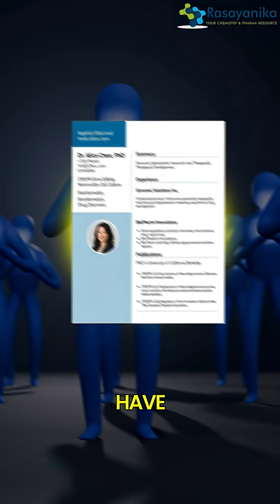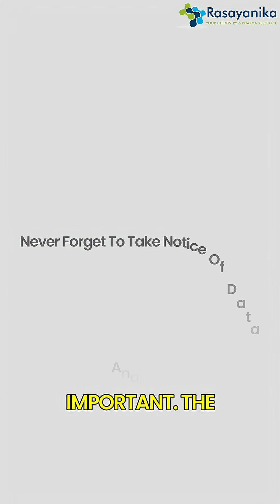Want a Chemistry Internship? Stop Making These Mistakes!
Are you a chemistry student looking for an internship but struggling to get selected? Avoid these common mistakes that most students make and increase your chances of landing the perfect internship in the chemistry industry! From CV tips to interview hacks, this video will guide you step by step.